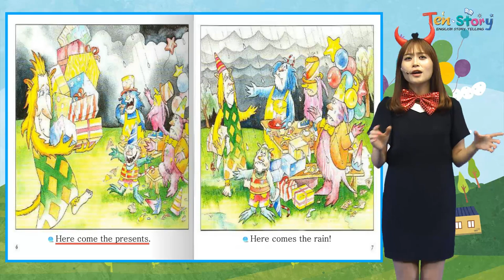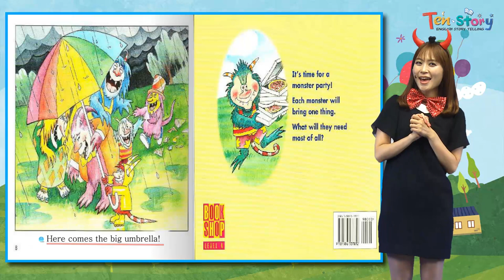Monster Party - 영어동화책으로 재미있게 배우는 자기주도 영어학습